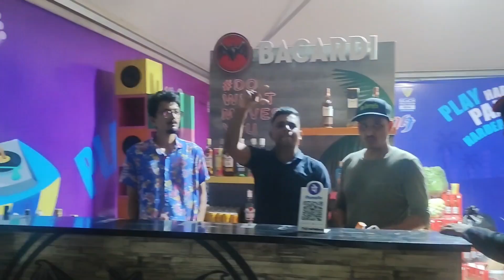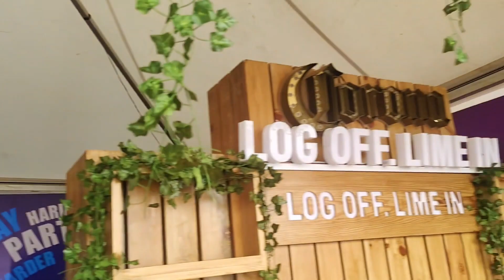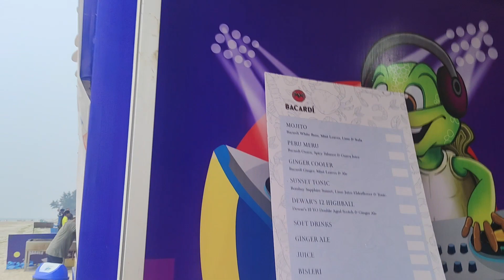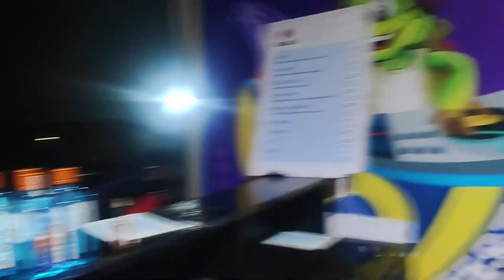Why I went to this event in Goa🌴❓|Best Event 😎ever | Enjoyment level💯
in this vlog I went for voli Fest 2023 in Goa